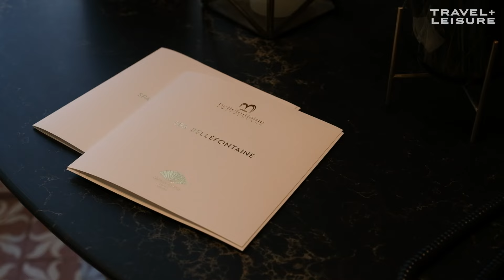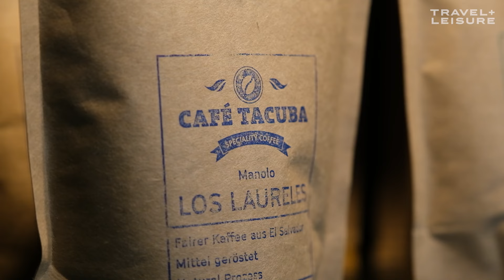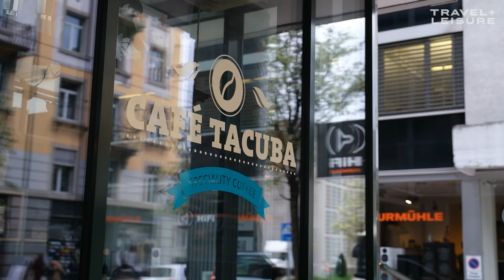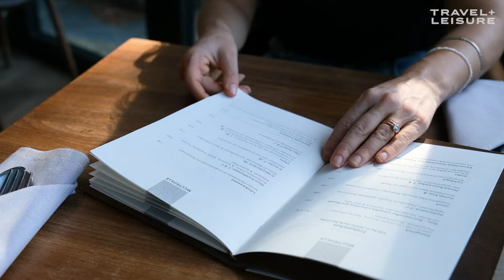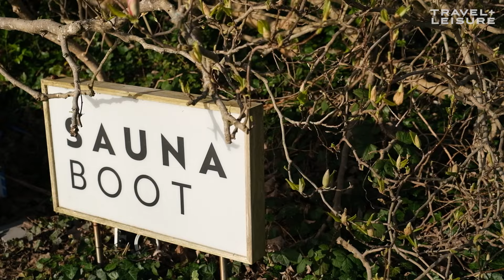The Best Things to Do in Lucerne, Switzerland | Well Spent | Travel + Leisure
Stacey Leasca of Travel + Leisure guides you on a luxurious and budget-conscious tour of Lucerne, Switzerland. With a guided hike at Mount Pilatus, a personalized sauna boat experience, and the best food that Lucerne has to offer, your Swiss vacation is guaranteed to be well spent.

0:00 Lake Lucerne
0:42 Mandarin Oriental
1:31 Cafe Tacuba Breakfast
2:22 Guided Hike Mount Pilatus
3:21 Mount Rigi Ride
4:04 Mill’Feuille Lunch
4:44 Sauna Boat
5:29 Colonnade Dinner